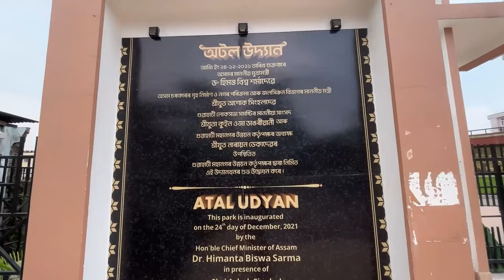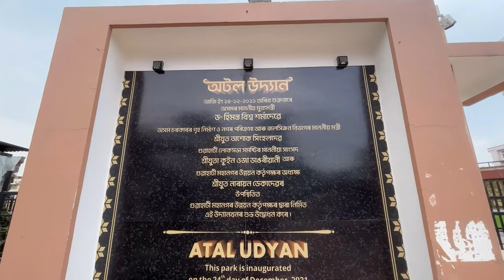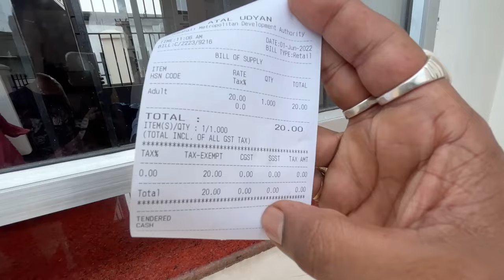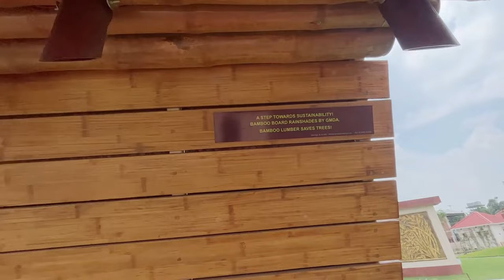Atal Udyan Guwahati I अटल उद्यान, गौहाटी I অটল উদ্যান,আদাবাৰী I Breathing Space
A nice place to have a relaxed breath. The park is known as space of breath was launched newly at Adabari area in Guwahati, Assam on 24th Dec, 2021 by the Govt.of Assam.

Should you have any queries and suggestions, also building further relationship kindly feel free to write to us and send your thoughts & ideas to

Dear friends, if you really like our content, please keep supporting & loving us by way of liking our videos, subscribing the channel "BarmanS Vlog", commenting to let us know about our lacking and sharing our videos to your dear people.